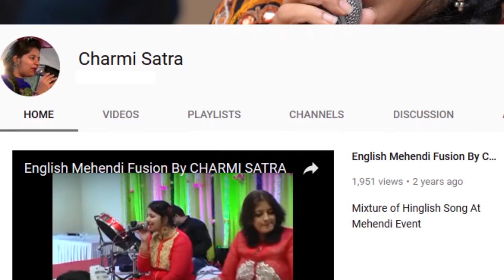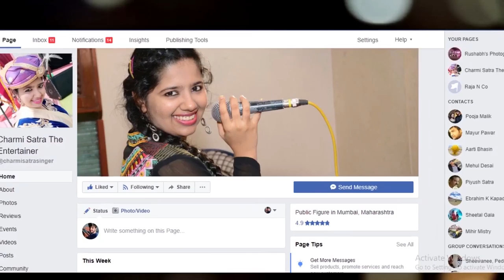saibo maro gulaab no chhod